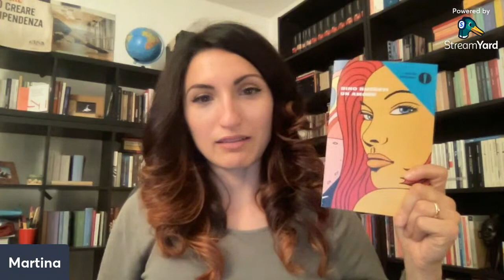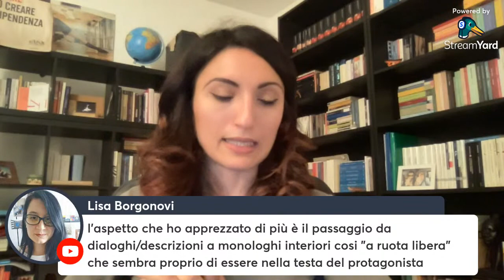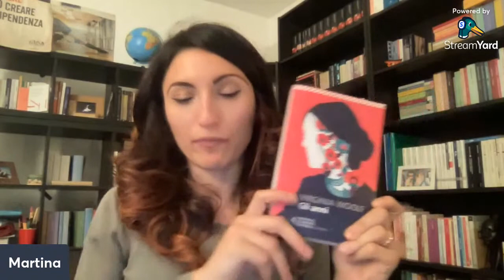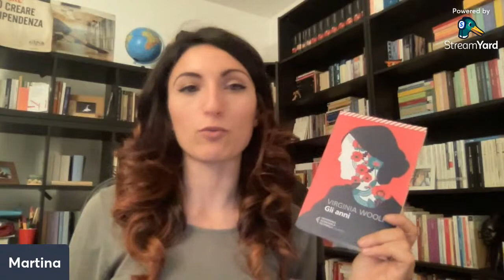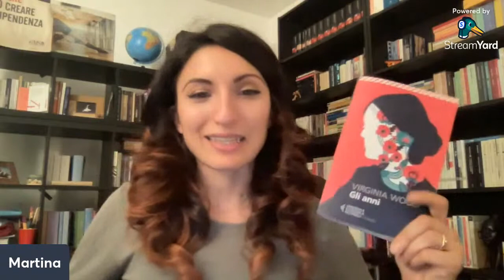"Un amore" di Dino Buzzati | ClassiCALL Live